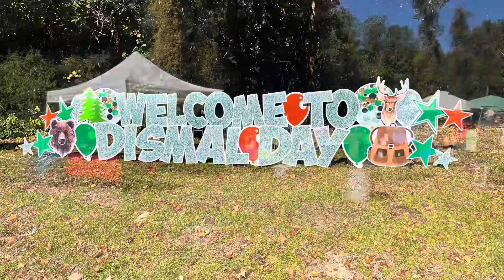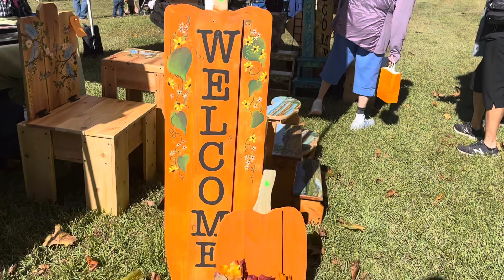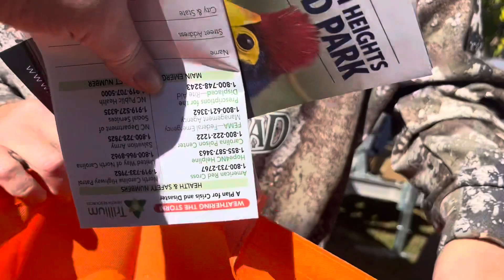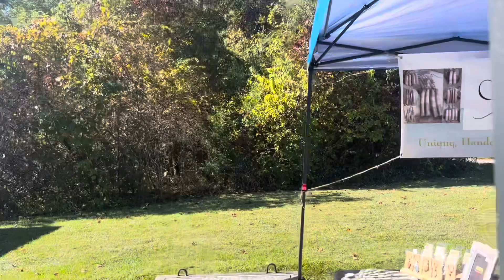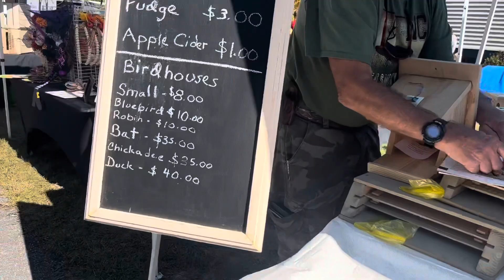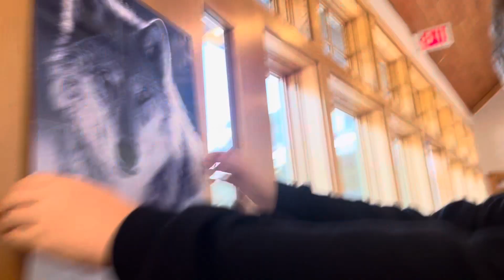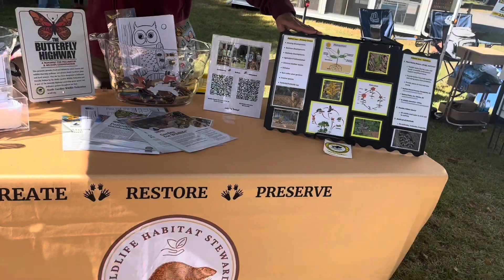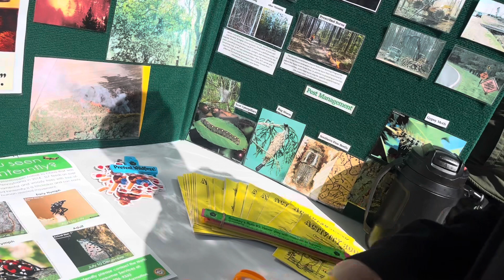Dismal Day Camden Nc